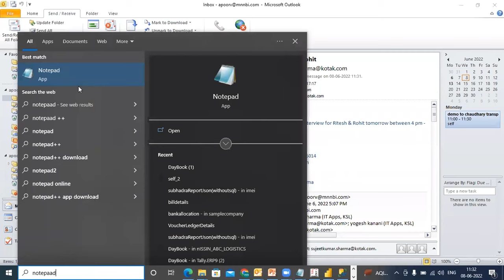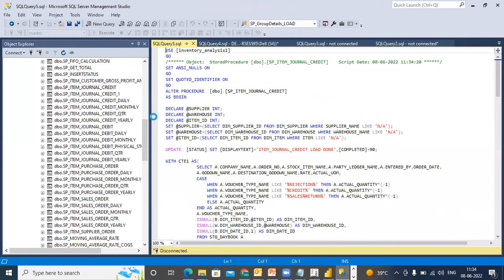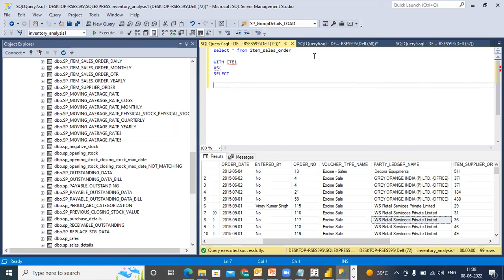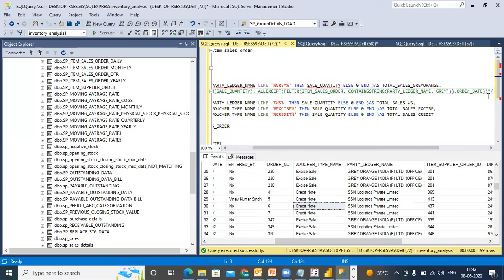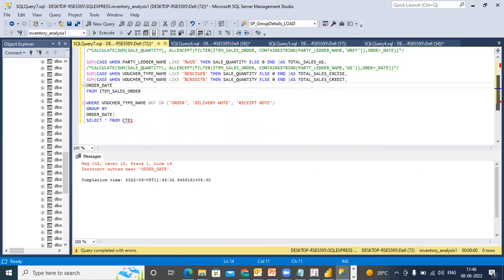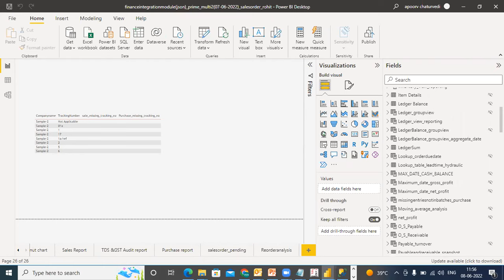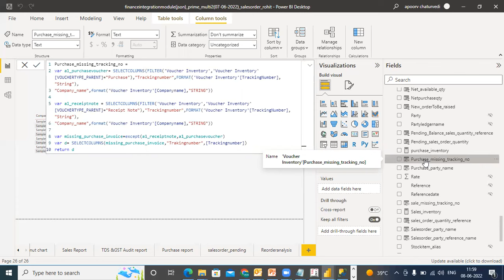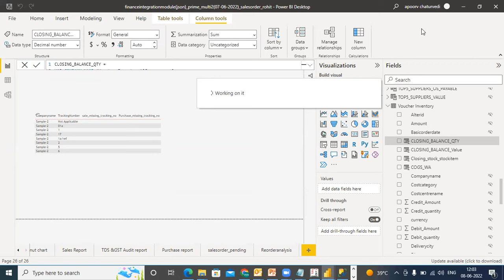Use of Case Statement for Generating Multiple Measures in SQL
We discuss the use of case statement to generate various custom measures in SQL in this video. This logic was further also extended to DAX. The last portion of the video is regarding simplification of our product.

Name: Apoorv Chaturvedi